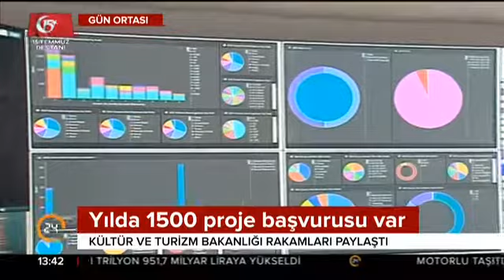Sinema projelerine yeni uygulama